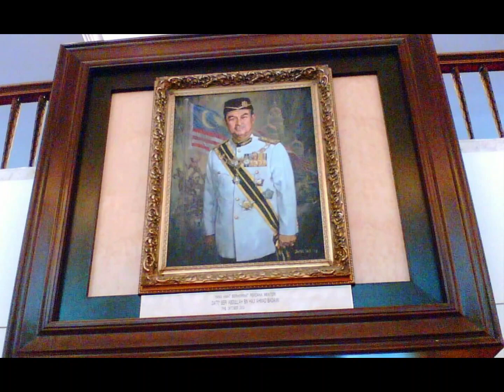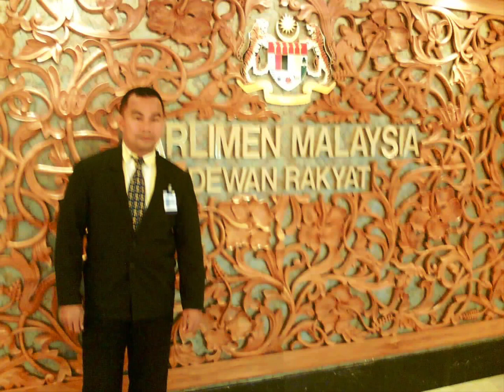Alhamdulillah 🇲🇾 - Memories of being a VIP at Malaysian 🇲🇾 Parliament House